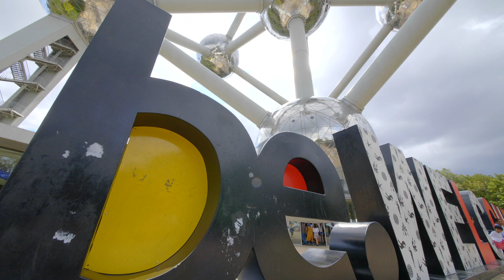Brussels, Belgium - The Best Of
Chocolate and. Dinosaurs? Brussels is all kinds of cool! Not only the country capital, but the capital of the whole European Union as well. Discover our best facts & views of this Belgian city here!